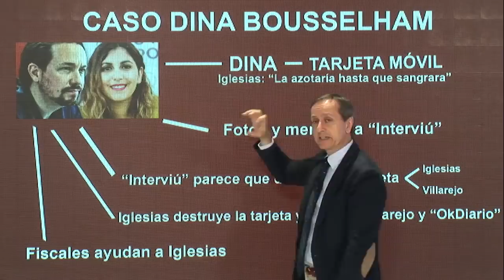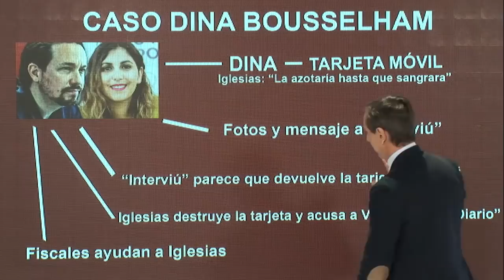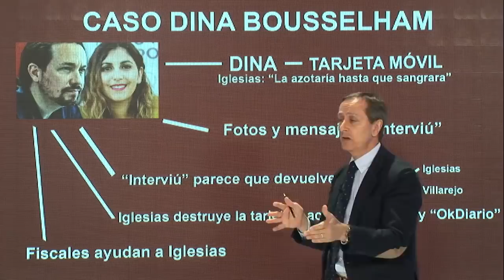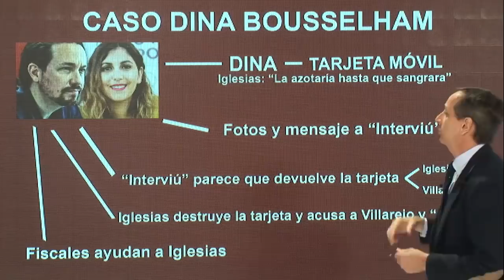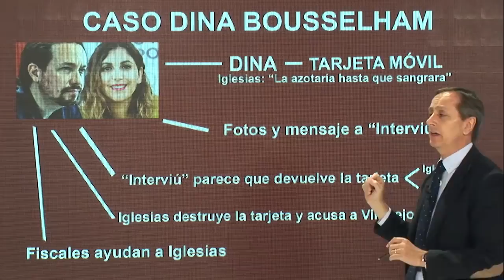TREMENDO INFORME DE CARLOS CUESTA SOBRE EL CASO DINA QUE HUNDE A IGLESIAS EN LA MÁS ABSOLUTA MISERIA